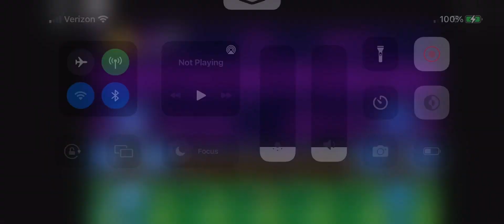Roblox: Classic Sonic Simulator; Sonic (Sonic 2): Casino Night and Mystic Cave